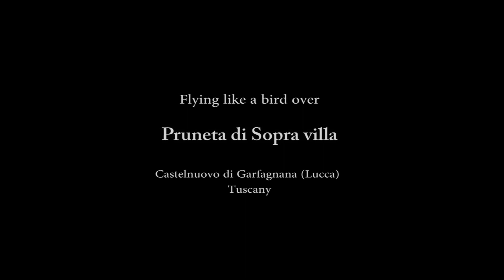Flight over Pruneta di Sopra villa in Garfagnana with paraglider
Nice video of Pruneta di Sopra villa, in Garfagnana (northern Tuscany), taken from the flying photographer Andrea Antoni, expert paragliding lover . More photos here:

Bel video della villa di Pruneta di Sopra in Garfagnana ripresa dall'alto da Andrea Antoni,  appassionato di parapendio e fotografia di Lucca.

Music composer: Ludovico Einaudi
Title: nuvole